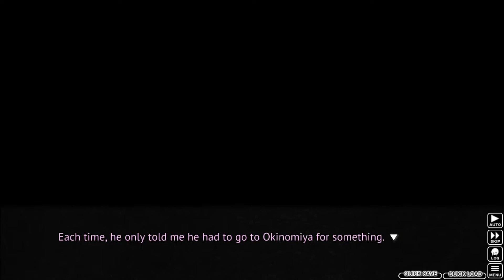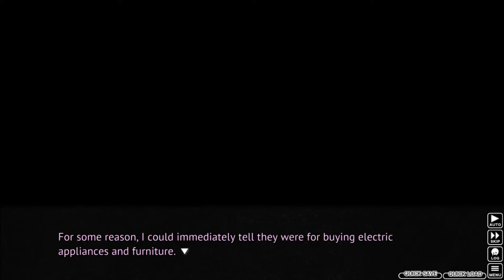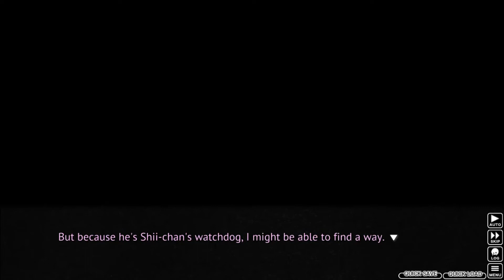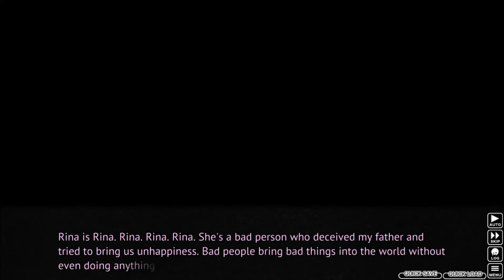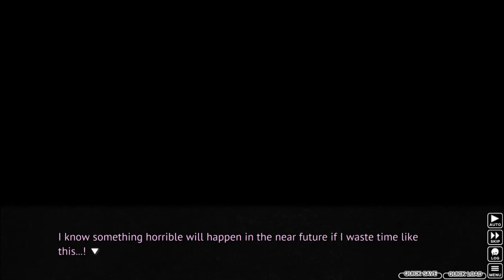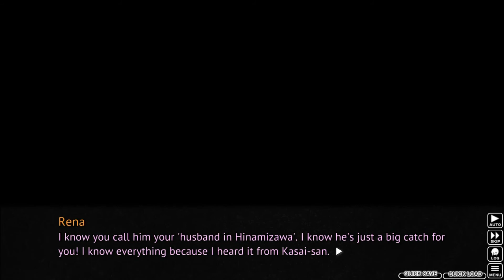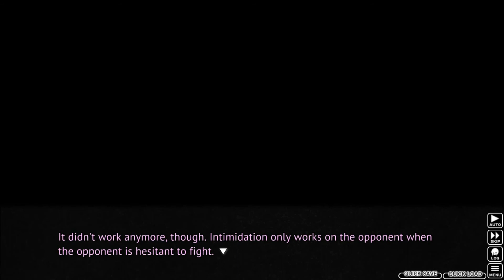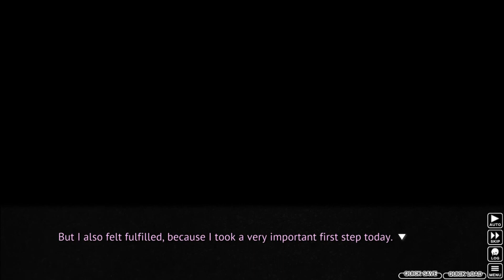SEIZING HAPPINESS | Higurashi When They Cry - Ch.6 Tsumihoroboshi ep.5!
Welcome to Higurashi When They Cry - Ch.6 Tsumihoroboshi! Tsumihoroboshi is the sixth chapter of Higurashi When They Cry, following yet another unfolding tragedy in Hinamizawa. As even more details let themselves be known, and as answers get revealed, what shapes does the tragedy take this time, and who becomes affected by it most?

In this episode, Rena continues to consider how best to save her father from Rina's scamming, and through some particular circumstances. she learns that there's a very easy solution.